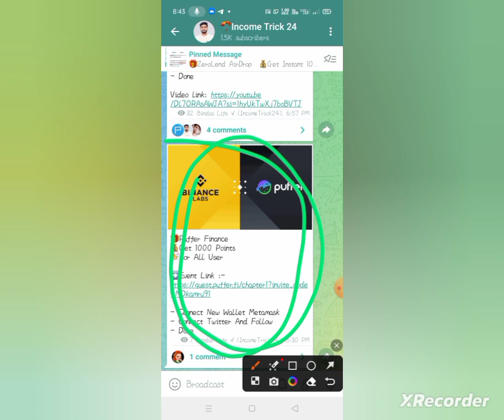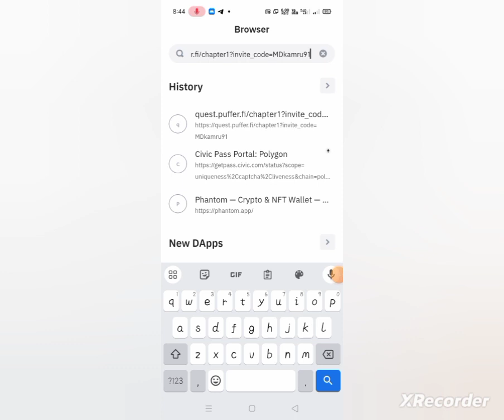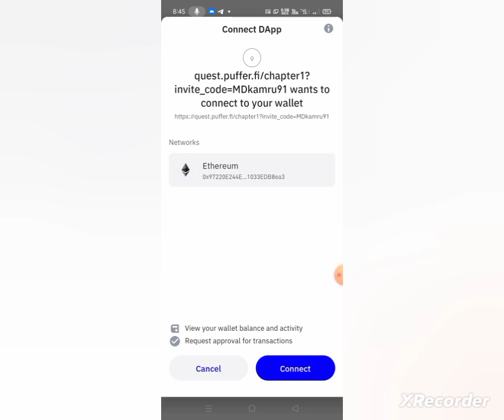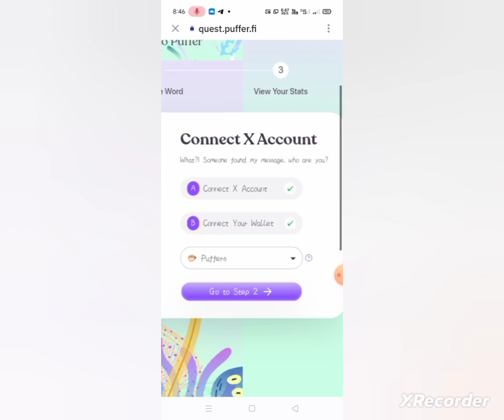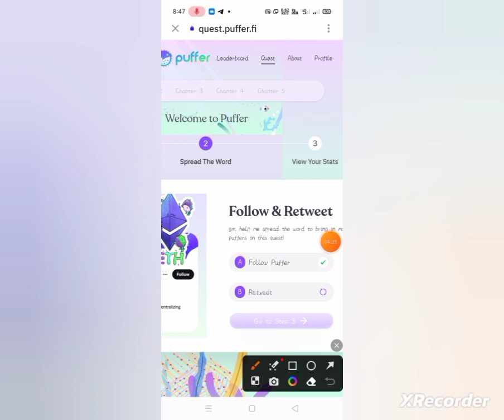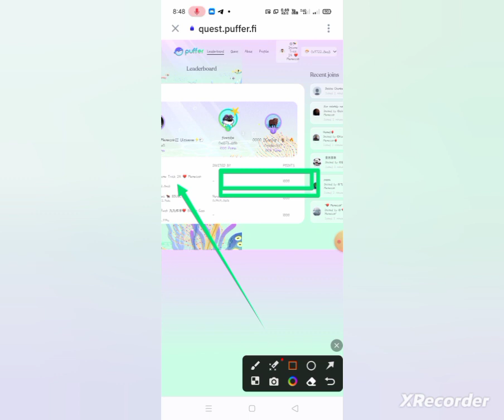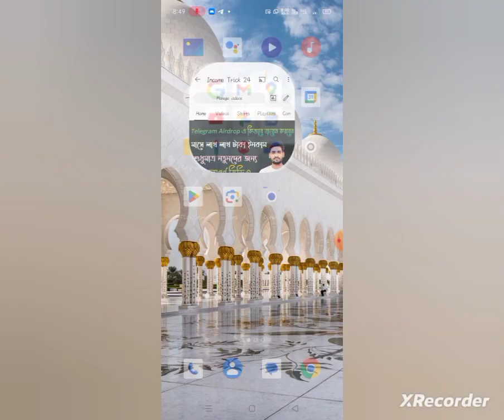সবার ৩০০$ ডলার ইনকাম || Puffer Airdrop Binance Backed Project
.Related Tag.
Online earning
Blockchain earning app
New earning method
Real earning app
Crypto withdrawal
New earning app investment
Pancakeswap Airdrop
Usdc airdrop
Online business without investment
Low investment online business
How to earn 1 percent daily in crypto
Usdt investment plan
New crypto exchange offer
earn money online at home sinhala how to
Bnb chiain Testnet Airdrop